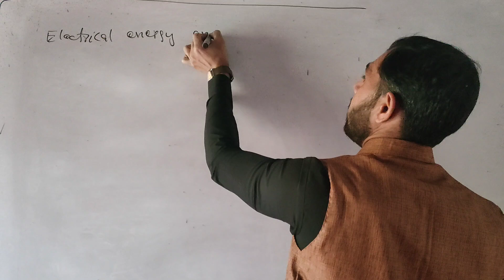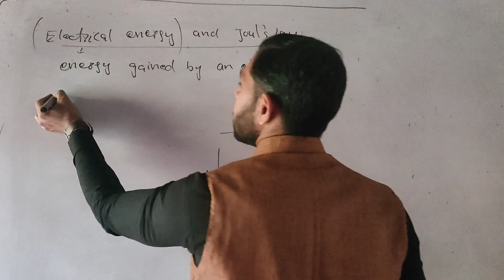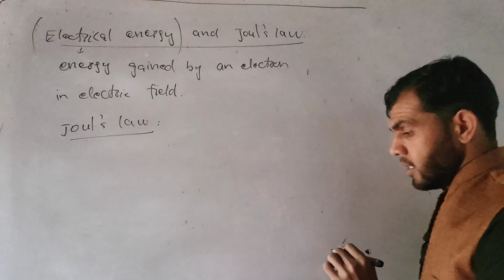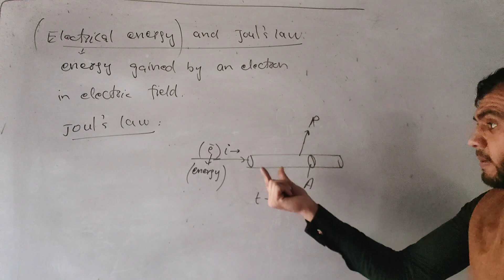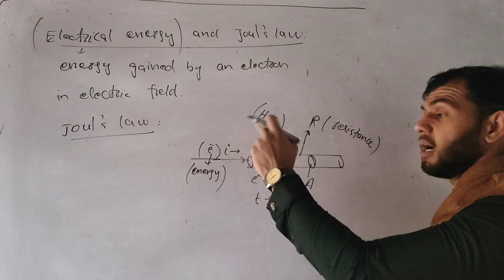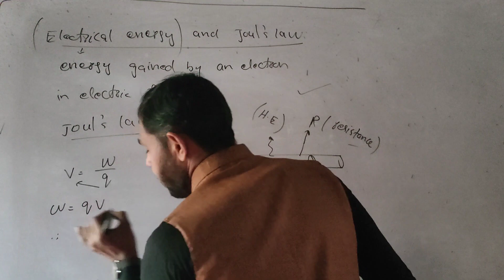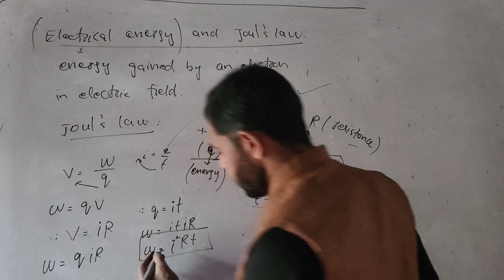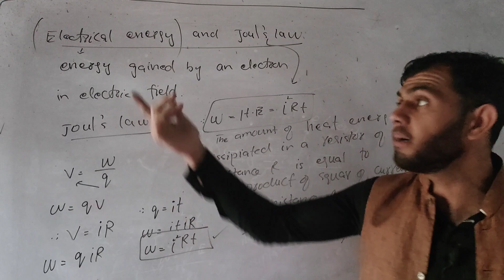Electric Energy#joule's law inpashto chapter 5#current electricity